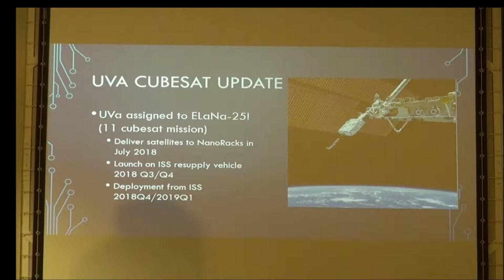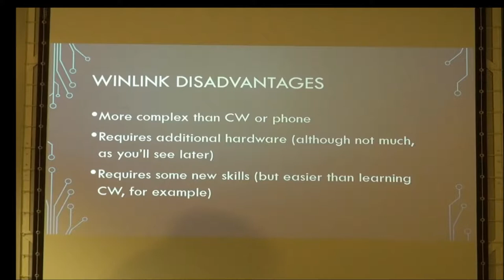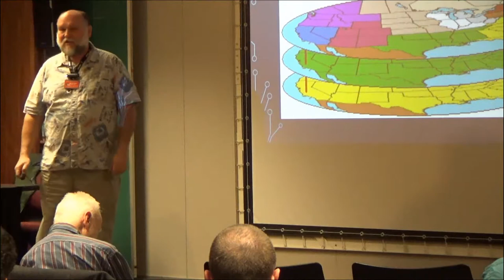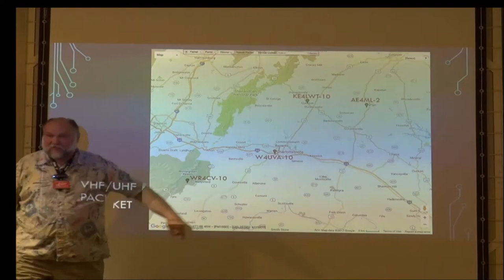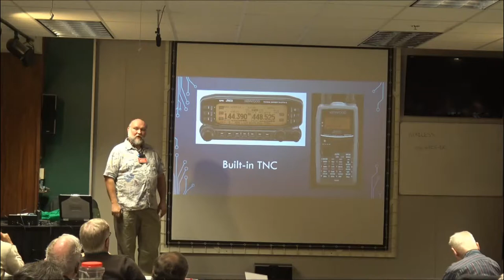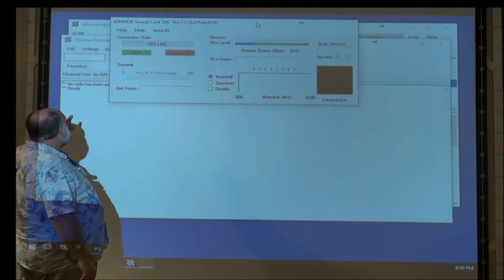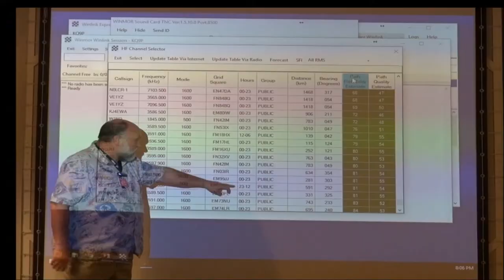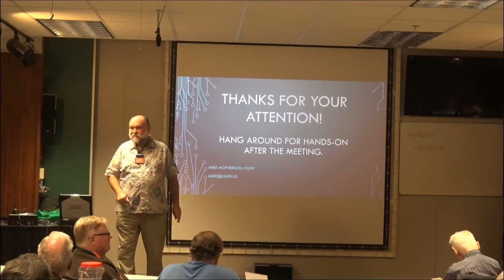Mike McPherson KQ9P, Winlink Radio Email, 14 Nov 2017